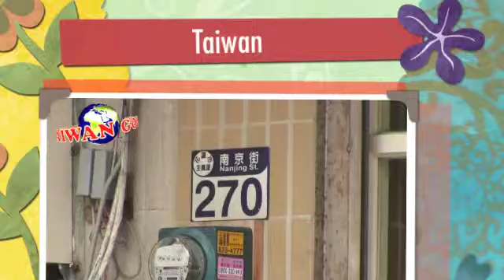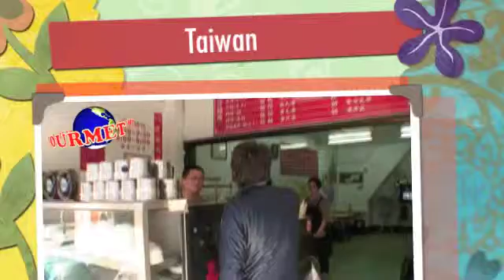TaiwanGourmet台湾グルメうまいもの特集／大口吃遍台灣美食ランキング〜ベスト20part1